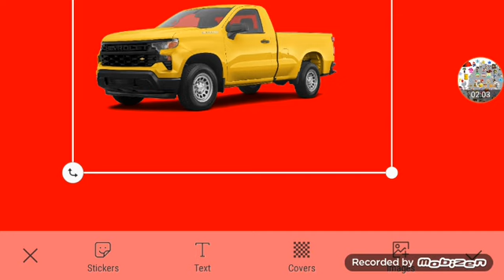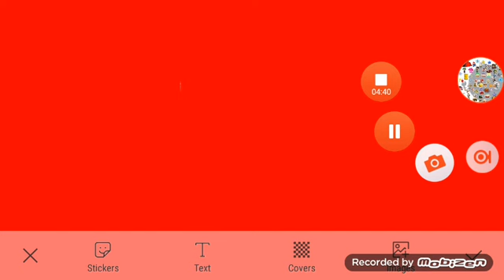Gaming's Colorful World Live Sneak Peek #2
In The Background Story: Lemon MissDaredevil JoJo And CyberJoJo Themselves